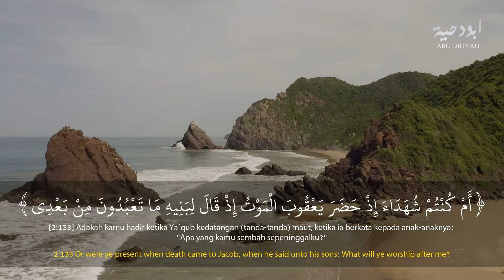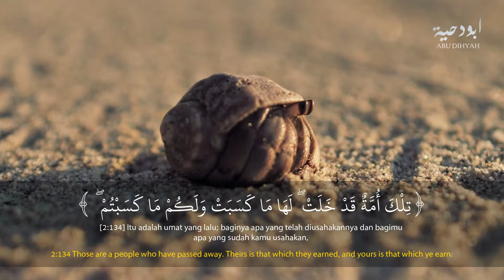SURAH AL BAQARAH : 133-134 || MUROTTAL MERDU || SALIM AL BATAVI